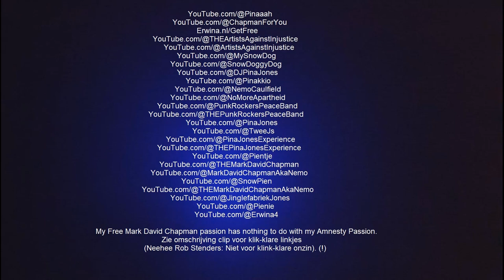All YTs of Erwina Hoogendijk Aka Pina Jones. See modified description.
My Free Mark David Chapman passion has nothing to do with my Amnesty Passion.

for why I can feel, strangely enough, sympathy for Chapman.

And erwina.nl for ready to click yt links. You Just have to scroll to under there. ThanKX!